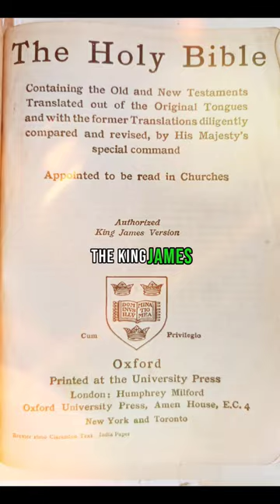Do Bible Believers Believe in Unicorns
Unicorns are mentioned 9 times in the KJV Bible. Atheists will often refer to these verses saying things like if you believe in the Bible, you must believe in a unicorn, mythical horse with a horn.

But as explained in this video. The definition of a Unicorn at the time of writing the King Jame Bible Unicorn meant One Horned Rhinoceros, not mythical one horned horse as defined today.

The Bible needs to be studied in context so its true meaning can be understood. This is a perfect example of that.

Numbers 23:22

God brought them out of Egypt; he hath as it were the strength of an unicorn.

Numbers 24:8

God brought him forth out of Egypt; he hath as it were the strength of an unicorn: he shall eat up the nations his enemies, and shall break their bones, and pierce them through with his arrows.

Deuteronomy 33:17

His glory is like the firstling of his bullock, and his horns are like the horns of unicorns: with them he shall push the people together to the ends of the earth: and they are the ten thousands of Ephraim, and they are the thousands of Manasseh.

Job 39:9

Will the unicorn be willing to serve thee, or abide by thy crib?

Job 39:10

Canst thou bind the unicorn with his band in the furrow? or will he harrow the valleys after thee?

Psalm 22:21

Save me from the lion's mouth: for thou hast heard me from the horns of the unicorns.

Psalm 29:6

He maketh them also to skip like a calf; Lebanon and Sirion like a young unicorn.

Psalm 92:10

But my horn shalt thou exalt like the horn of an unicorn: I shall be anointed with fresh oil.

Isaiah 34:7

And the unicorns shall come down with them, and the bullocks with the bulls; and their land shall be soaked with blood, and their dust made fat with fatness.